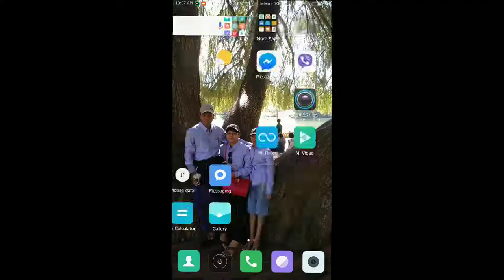how i happy in coc